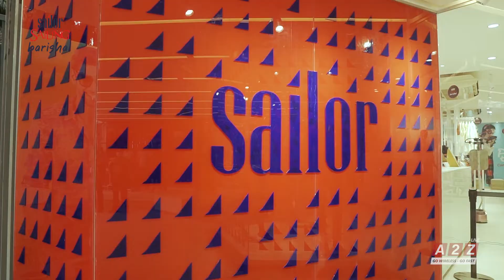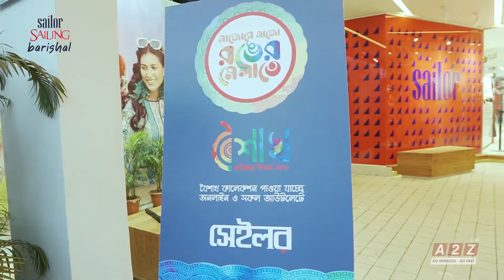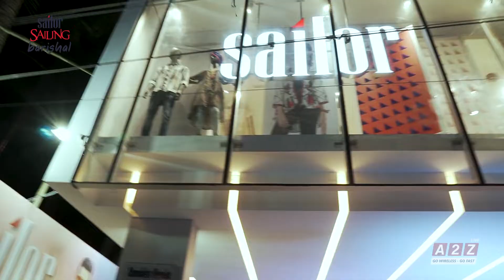Sailor Barishal store opening video production | A2Z LIVE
Sailor opened their store in Barishal in 2021. The store contains wonderful interior design, along with all the clothing products and accessories that the people need. A2Z LIVE has produced the video for the store opening without dropping a single detail that might attract the online traffic. It’s always a pleasure to work with one of the leading clothing brands like Sailor.
Our talented and enthusiastic event video production team has covered this grand opening ceremony. When making video productions on flagship stores, our work process makes us more eligible than others.

Broadcast Your Next Event Live!
Event Coverage - Facebook Live - YouTube Live